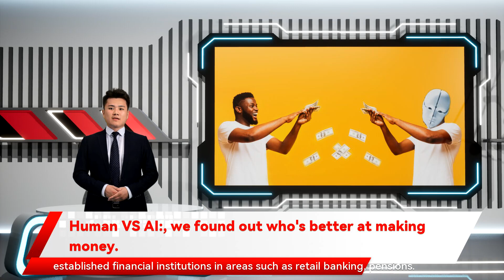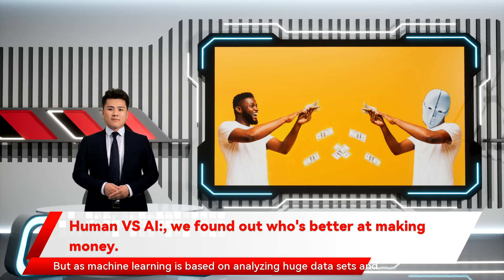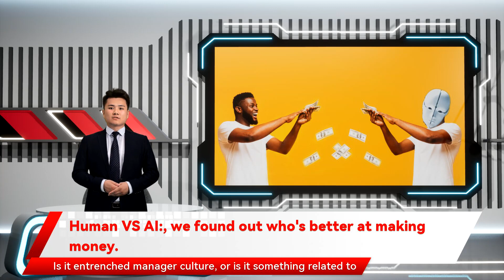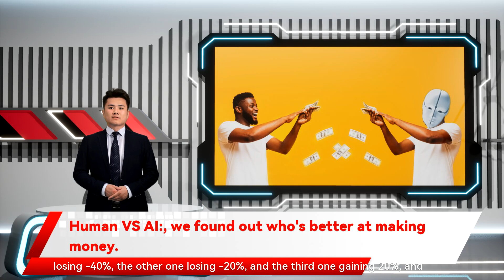Human VS AI:, we found out who's better at making money.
machine learning and AI algorithms in investment decision-making should observe two sets of ethical standards machine learning or AI algorithms are far less usual in investment decision-making. But as machine learning is based on analyzing huge data sets and finding patterns in them and much more. This rapid technological progress has also had a huge impact on the financial services industry. More and more CEOs in the sector declare  that they run . There is also a rapid emergence and growth of the financial technology industry We analyzed 27 peer-reviewed studies by academic researchers published between 2000 and 2018. These describe different kinds of stock market forecasting experiments using machine learning algorithms. We wanted to determine whether these forecasting techniques could be replicated in the real world. Our immediate observation was that most of the experiments ran multiple versions  of their investment model in parallel. In almost all the cases AI making money in financial markets. While simple algorithms are commonly used by traders academic research has repeatedly reported highly accurate financial forecasts based on machine learning algorithms. These could in theory translate into highly successful mainstream investment strategies for the financial industry. And yet we have shed some light on whether AI is any better than humans at making money. Some specialist investment companies called quant  hedge funds declare that they employ AI in their investment decision-making process. However it could still be a real problem. It may be catastrophically wrong rather than marginally wrong – not only wiping out the profit but the entire underlying capital. We also noted that most AI algorithms appeared to be about 95% – a mark of tremendous success in many areas of life. But in market forecasting and making investment decision-making ethical making the AI ethical per se